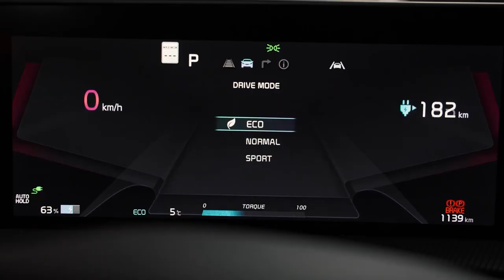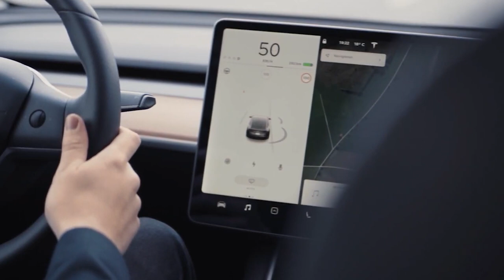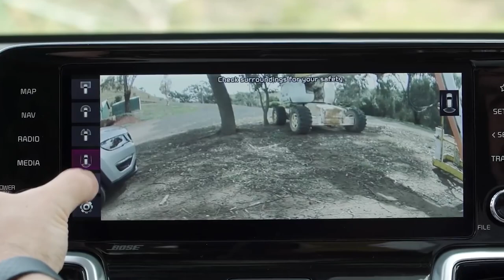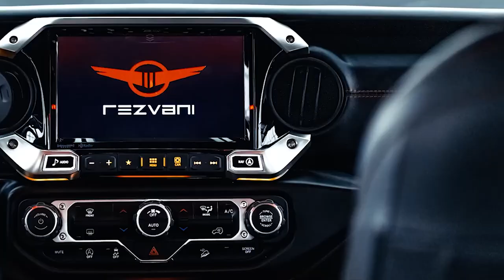CRAZY NEW VEHICLES THAT YOU HAVEN'T SEEN YET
Welcome Back To Just Tech

Cars aren’t just a mode of transportation anymore  they’re becoming large smart devices with wheels. Gasoline-powered vehicles and hybrids are smarter than ever with various driver-assist systems, personal assistants, advanced powertrain technology, and loads of safety features. In the past, future cars were a simple evolution of the model before, but that has completely changed. The competitive nature of the automotive industry coupled with the latest technological advancements will pave the way for future cars that we could have only dreamed of a decade ago. One good example is the Hyundai Prophecy concept, which is a stunning-looking self-driving electric car with Blade Runner-like technology. Cars are changing all the time. Every year new technology comes out that rapidly advances our everyday vehicles of choice, adding new technology, improving the existing functions or completely radicalizing the design. seatbelts were a novelty, now they’re the most important part of a robust and highly advanced suite of safety systems that include radar and autonomous driving. Back-up cameras were only for the most expensive luxury cars but now they are found on every single new car on the road. Even features like heated/ventilated seats and adjustable lumbar that were only found on $100,000 cars can now be found on lower-end Hyundai and Kia cars. In this video, we are looking into CRAZY NEW VEHICLES THAT YOU HAVEN'T SEEN YET